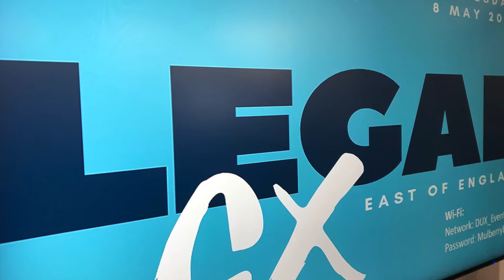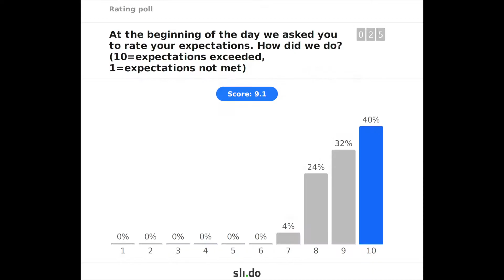LegalCX East summary of day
LegalCX - a day dedicated to helping regional law firms improve their client experience by providing them with access to the know-how, skills and confidence.